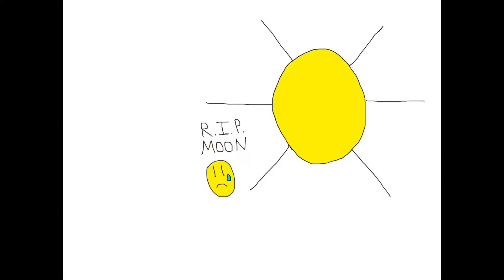The Most Epic Sci-Fi Adventure Ever in All of Human History